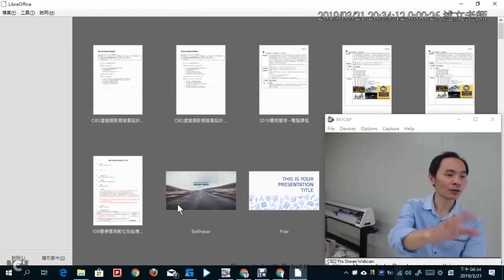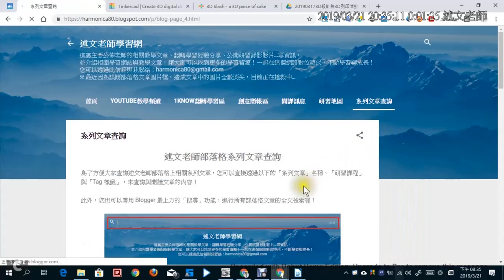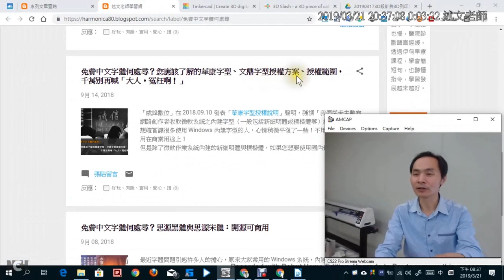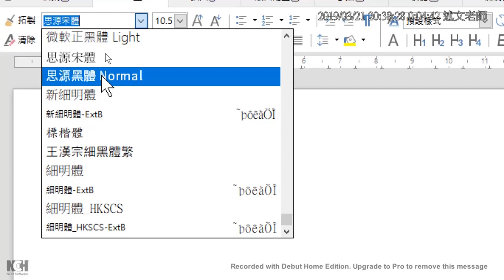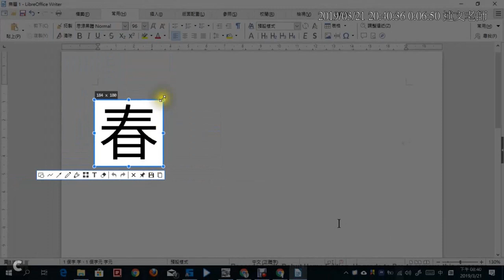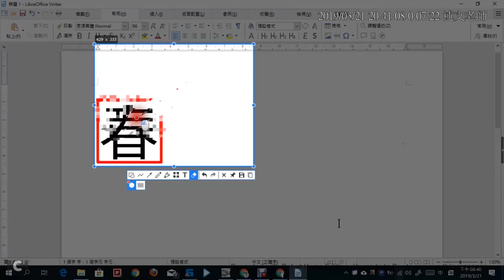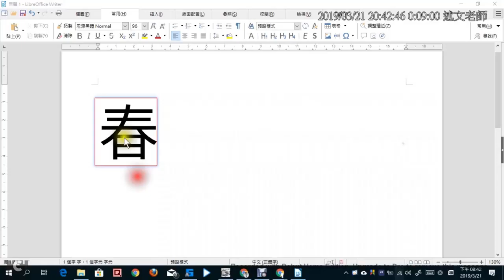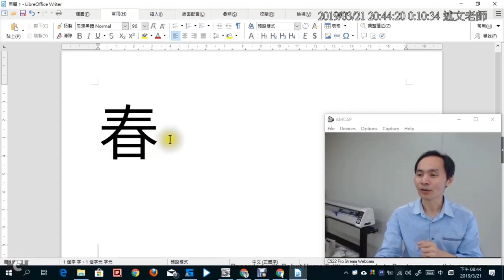10：3DSlash中文字如何匯入？